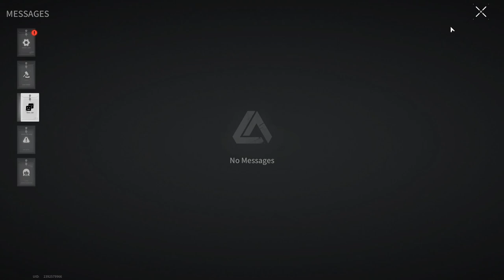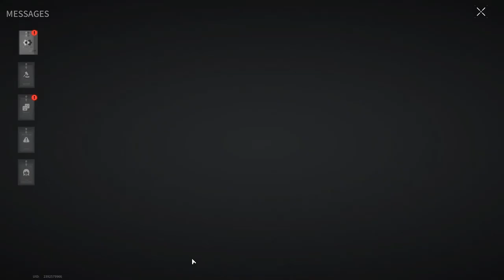THIS IS AN AMBUSH! - Lost Light | Day 62 | Gameplay #261